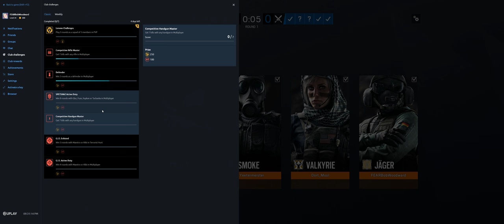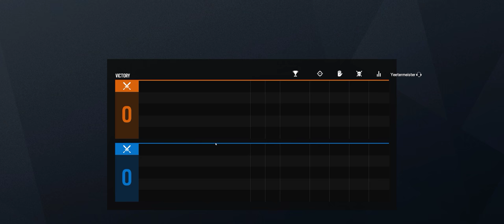Rainbow Six Siege + Part 2927 + House TDM Secure + Grim Sky pcgaming crew